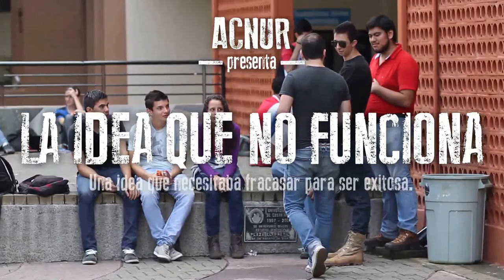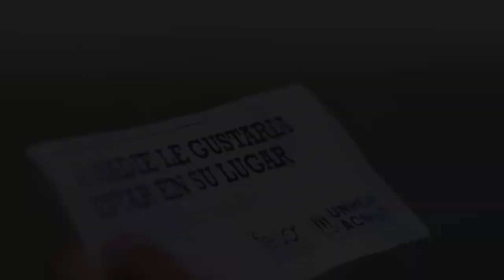La idea que no funciona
Una idea que tenía que fracasar para ser exitosa. En Costa Rica la mayor cantidad de personas con una percepción negativa sobre los refugiados son jóvenes, y a menudo no entienden que muchos refugiados son personas inocentes que han sido perseguidos injustamente en su país. Así que decidimos explicárselo.